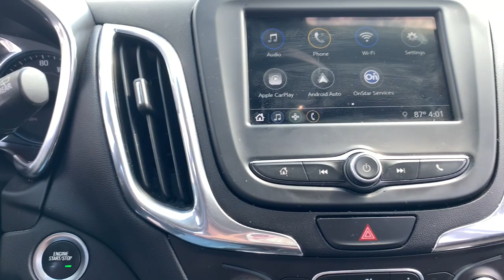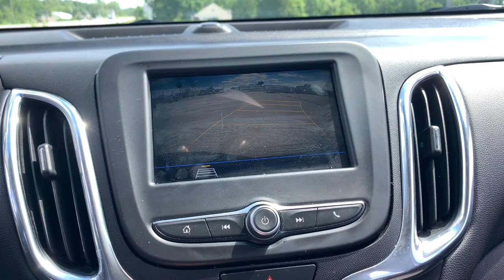2019 Chevrolet Equinox Crawfordsville, Lafayette, Brownsburg, Attica, Danville, IL P6087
Nightfall Gray Metallic Used 2019 Chevrolet Equinox available in Crawfordsville,  Illinois at Christi Hubler Chevrolet. Servicing the Lafayette, Brownsburg, Attica, Danville, IL area.

We would like to invite you in to test drive your new to you vehicle. We do business with you THE CUSTOMER in mind. From our low pressure sales associates that help you purchase your vehicle to our POWERTRAIN for LIFE coverage we are here to serve you!brbrbr2019 Chevrolet Equinox LTbrbrbrAwards:br  * JD Power Initial Quality Study   * 2019 KBB.com 10 Best SUVs Under $30,000brbrbrWe know that you hate car buying, so we've changed our process so that you can buy YOUR CAR, YOUR WAY! Come visit us at Christi Hubler Chevrolet in Crawfordsville to see why it's our experience that makes the difference! Serving the residents of Crawfordsville, Lafayette, Brownsburg, Lebanon, Logansport, Rochester, Indianapolis, Attica, Greencastle, Brazil, Terre Haute, Danville IL, Veedersburg, Rockville, WE ALSO SHIP NATION WIDE!